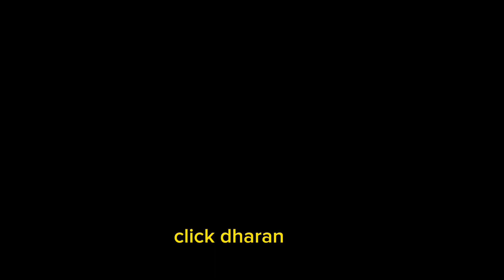इन्जिनियरिङका विद्यार्थीले बनाएको गो कार्ट मेयर साम्पाङले आफै हाकेर चलाए ।मेयर र विद्यार्थी औधी खुशी